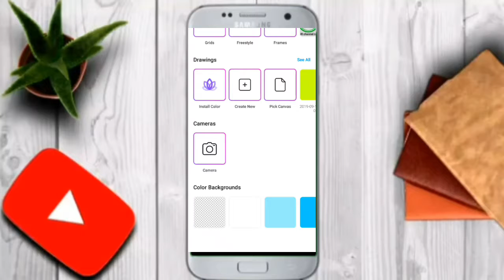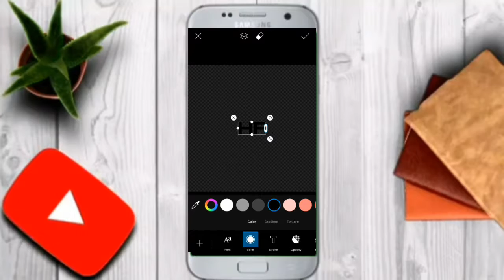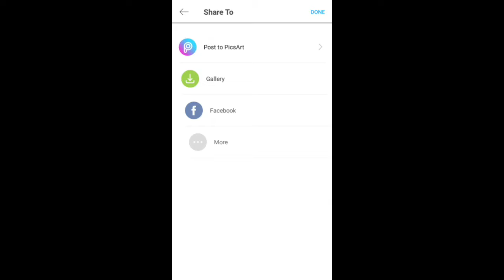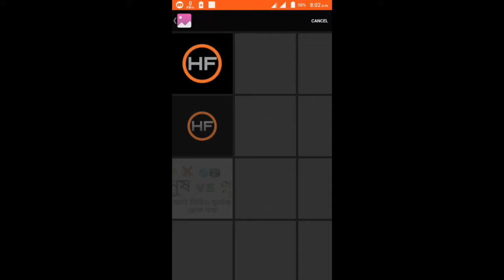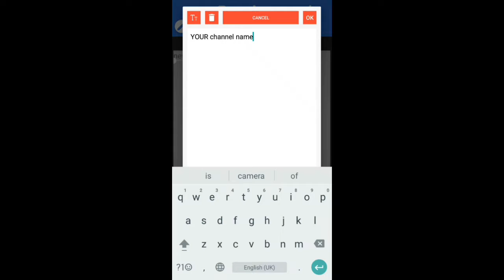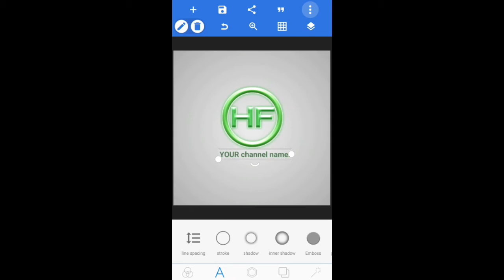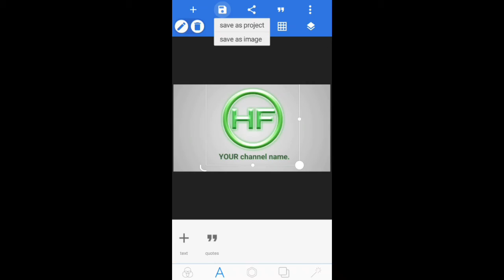How to make YouTube channel logo | best professional channel logo | using mobile phone.android....